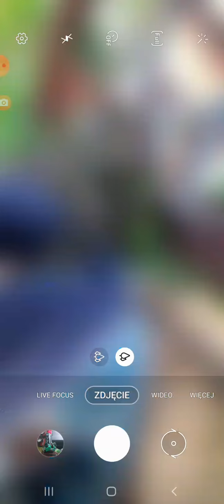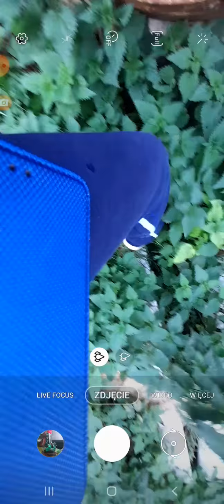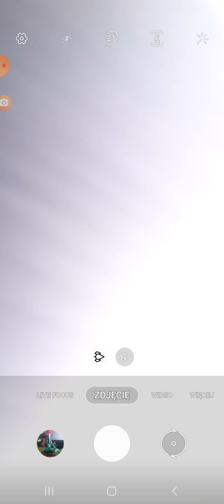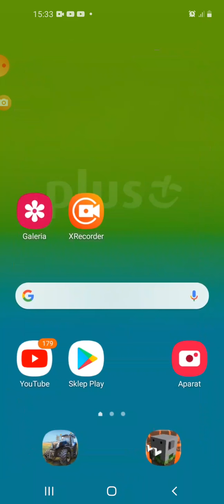3 października 2020